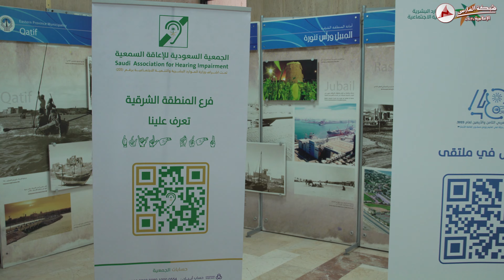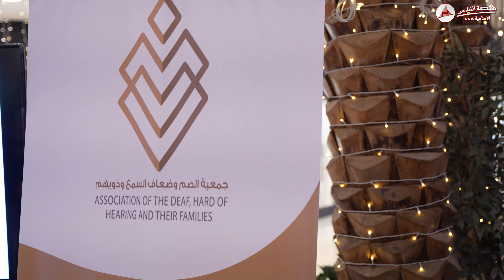أسبوع الأصم العربي الثامن و الأربعون لعام 2023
للاستفسار و الطلب